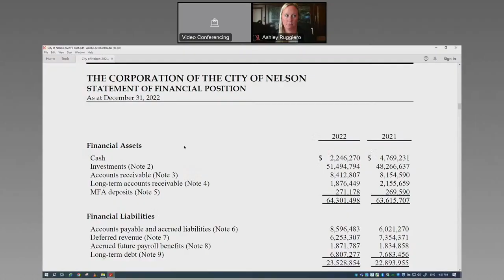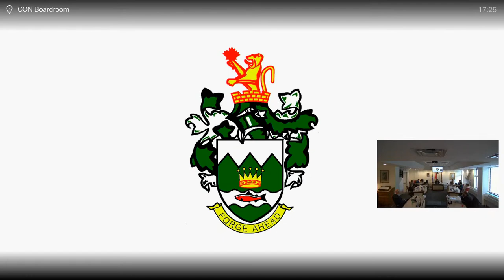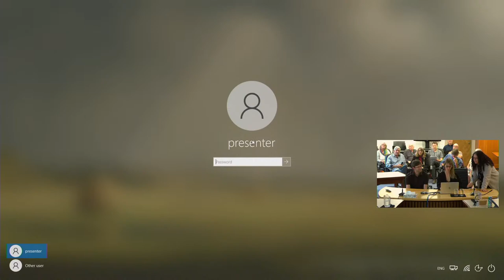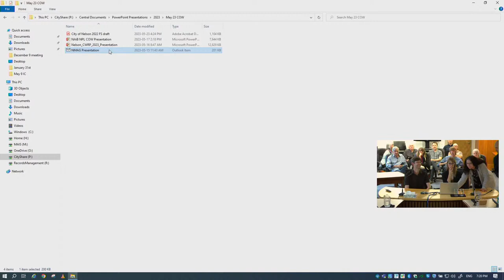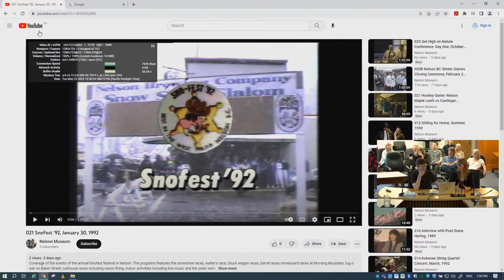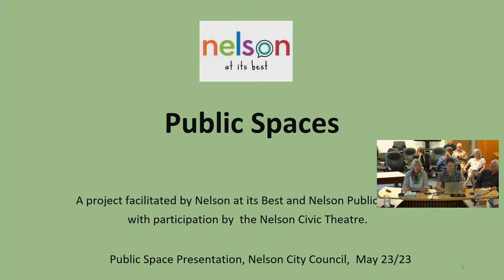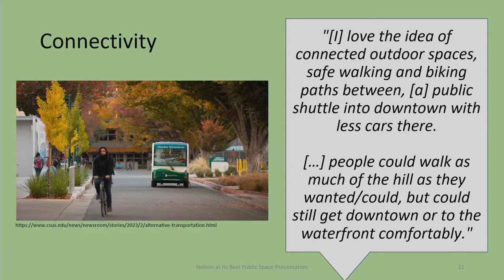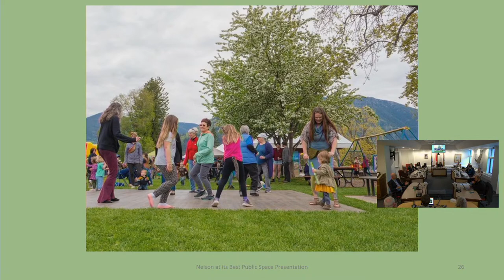Committee of the Whole - 23 May 2023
1  Call to Order

 2  Land Acknowledgement

 3  Introduction of Late Items

 4  Adoption of Agenda

 5  Adoption of Minutes of Previous Meetings

 6  Resolution Closing the Meeting to the Public

      Resolution required

 8  Workshop/Educational Session

 6  City Manager's Verbal Report

 7  Council Reports

 9  Recess (6pm - 7pm)

 10  Cultural Presentation

      Nelson Museum Archives and Gallery

 11  Public Participation

 12  Delegations

      Nelson at Its Best

 13  Late Items

 14  Resolution to Adjourn